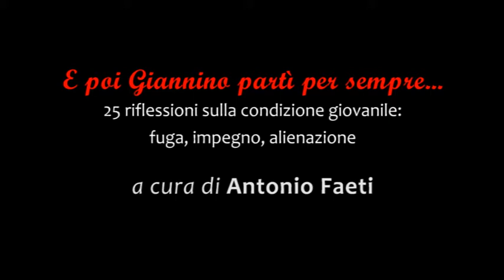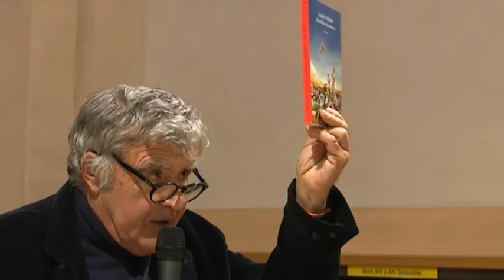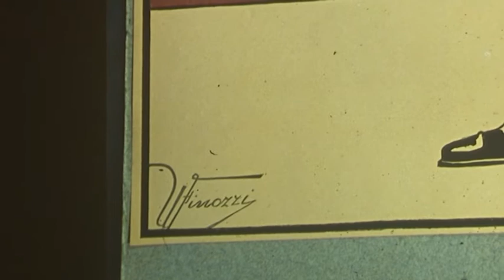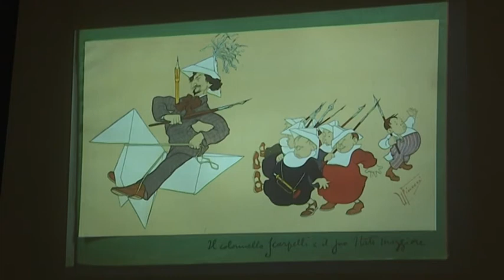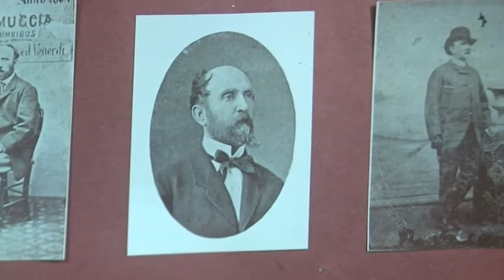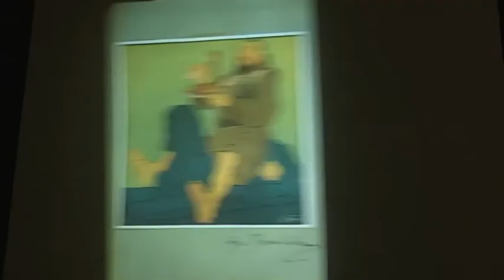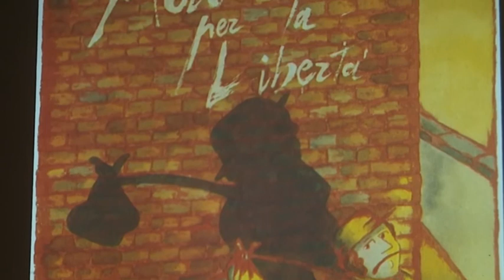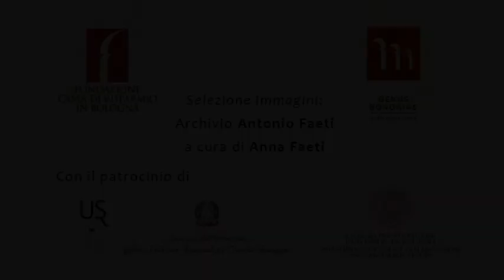VAMBA (Luigi Bertelli) 1858-1920 – “Il giornalino di Gian Burrasca” 1907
Prima lezione della XII Edizione del corso di Pedagogia della Lettura a cura del Prof. Antonio Faeti, “E poi Giannino partì per sempre...”: 25 riflessioni sulla condizione giovanile: fuga, impegno, alienazione (23 ottobre 2018).

Deluso dal massacro di Adua, intristito, come tanti, da un’Italia ben lontana dalle speranze risorgimentali, attento a cogliere le nequizie nascoste nei salotti borghesi, aspro verso Giolitti ma lontano anche da Crispi, Vamba si rifugia nel mondo dei bambini creando una personale pedagogia che si discosta dai grandi nomi e dalle illustri tradizioni. Il suo Giannino Stoppani fugge, si dilegua, scompare. Nel suo diario ha via via demolito stereotipi, modelli, identità, è portatore di una irriducibile avversione per i compromessi vili, per l’italica abitudine di mentire con spudorata pigrizia ideativa. A ben vedere non si collega neppure con i “grilli” e le “mezze signorine”, ovvero con il “popolo bambino” che proprio Vamba aveva organizzato nella “Confederazione del Girotondo”. In realtà Giannino si stringe davvero solo ai grandi eroi della tradizione romantica, si dilegua, si annulla come loro perché fa lottare l’autentico contro l’inautentico. Gli interni borghesi che occultano le nequizie non sono rari nella letteratura distruttiva del Novecento, si ritrovano in Soffici, emergono dagli squallori della “Morte a credito” céliniana. Ma Vamba è più aspro, più duro, più deciso, più solo. Il “giornalino” si interrompe con una disperata decisione che rimanda all’asprezza dell’Avanguardia europea. A Vamba, come al suo pubblico bambino, non interessano i ritorni, i compromessi, le trattative, i patteggiamenti. A un certo punto si va via, si parte si lascia il vitellonismo riminese e i dolcevitaioli romani. C’è un compagno di lotta che si chiama Ciondolino perché la forza laboriosa delle formiche sconfigge i bottegai di qua e di là dall’Arno.

LUIGI BERTELLI:
“Il giornalino di Gian Burrasca” con introduzione di ANTONIO FAETI, Einaudi, Torino, 2004.
“Il giornalino di Gian Burrasca” con introduzione di FERNANDO TEMPESTI, Feltrinelli, Milano, 1994.
“Il giornalino di Gian Burrasca” con illustrazioni di ANDREA RAUCH e l’introduzione di ANTONIO FAETI, Nuages, 2005.

ALESSANDRO SILJ, “La vera storia di Gian Burlasca”, Self Service editrice.
LUIGINO STOPPANI, “Il giornalino di Gigi Tempesta”, Baldini e Castoldi, 1996.

VAMBA:
“La cronaca della settimana”, Bemporad, 1921.
“Le scene comiche”, Bemporad, 1923.
“Il Giornalino della Domenica” – Antologia con scritti di De Amicis, Deledda, Negri, Salgari, Tofano, Vamba, Edizioni BD, 2007.
“La storia di un naso”, Bemporad.
“Ciondolino”, Bemporad.
“Novelle lunghe”, Bemporad.
“Santa Giovinezza!”, Bemporad.
“I bimbi d’Italia si chiaman Balilla”, Bemporad.
“Il Giardino”, libro di lettura per la classe Quinta, Bemporad.

METTA VICTORIA FULLER VICTOR, “Diario di un ragazzaccio”, Cooper, 2007.
THOMAS BAILEY ALDRICH, “Storia di un cattivo soggetto”.

ERMENEGILDO PISTELLI:
“Eroi, uomini e ragazzi”, Sansoni, Firenze.
“Lettere a un ragazzo italiano”.
“Le memorie di Omero Redi”, Bemporad, 1932.
“Le pistole d’Omero”, Bemporad.

GAETANO SALVEMINI, “Il ministro della malavita”, Firenze, Edizioni della voce, 1910.
GIOVANNI ANSALDO, “Il ministro della buonavita”, Longanesi, 1963.